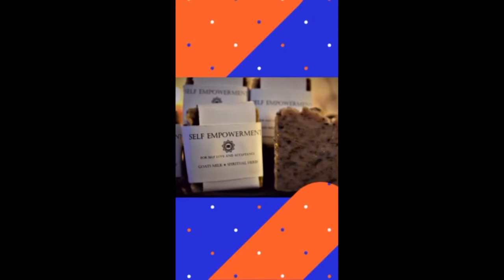Black Friday Sale